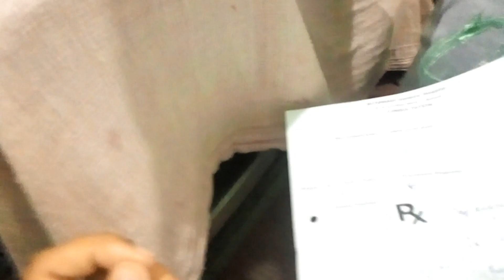Ramadan Day12 🌙❤️| Sehar&iftar | Ufaq Zehra Uqaili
• Ramadan Day12 🌙❤️
• Ufaq Zehra Uqaili
• Travel
• Sehar&Iftar
• vlog25
• ramadhan
• ramzan

Allah Hafiz 💜